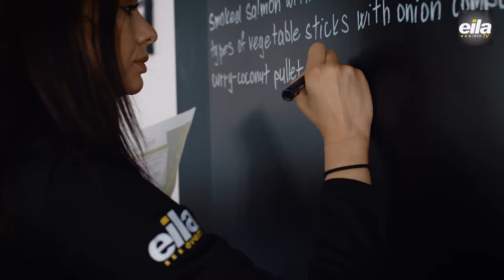Monza V2 fb